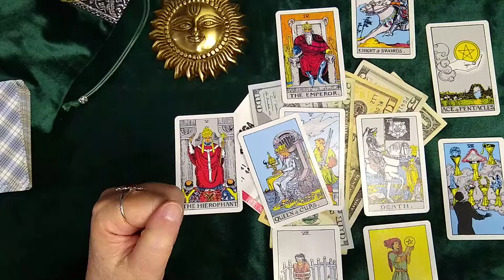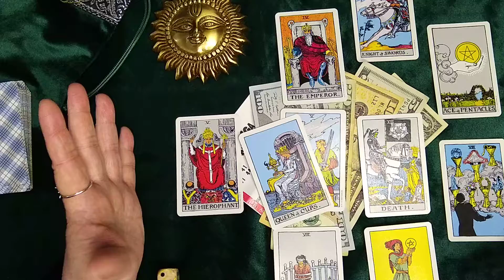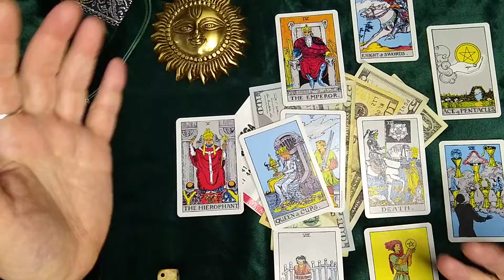Taurus - THE MONEY IS COMING!! 🤑💰 July 5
Welcome to Sunshadow Tarot! Your best source for free online psychic tarot readings! This is a money reading for Taurus
I have readings for all the signs - Aries, Taurus, Gemini, Cancer, Leo, Virgo, Libra, Scorpio, Sagittarius, Capricorn, Aquarius and Pisces.